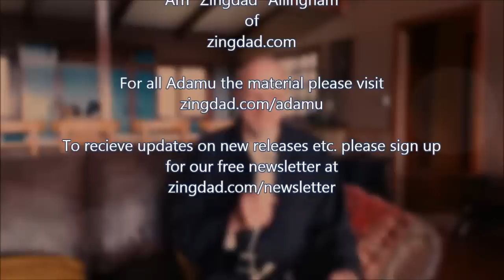Adamu Speaks: Coronavirus (Part 4) - a time of choosing...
In this latest release from Adamu he begins by discussing the forthcoming American presidential election 2020 before moving on to talk about the Coronavirus pandemic. He shares some very interesting new information including talking abut a new strain of the coronavirus that acts like a "domesticated strain"| such as they see in the Pleiades.  This is crucial "don't panic" information from Adamu.
Adamu also mentions that he and Zingdad will now begin holding "live events"!
LINKS
* To be updated on all new Adamu releases, please sign up for your free newsletter